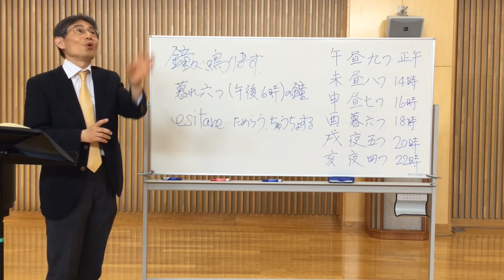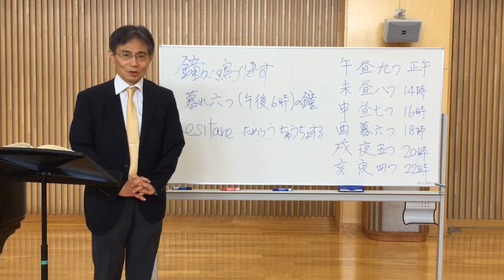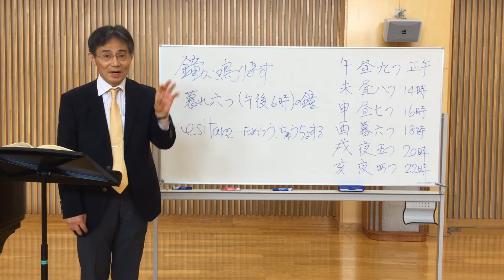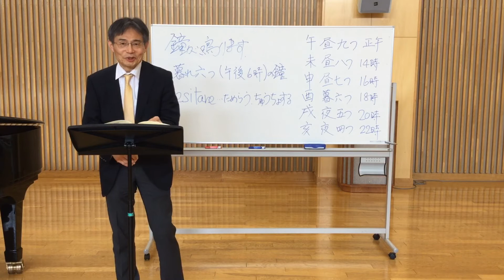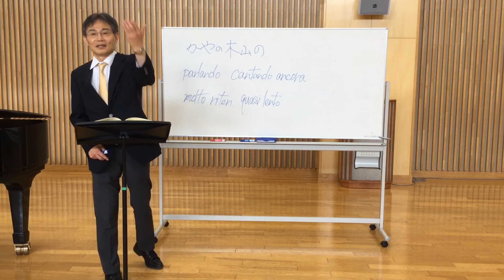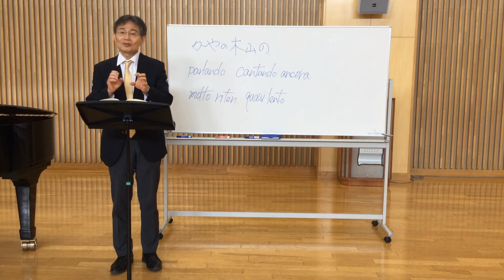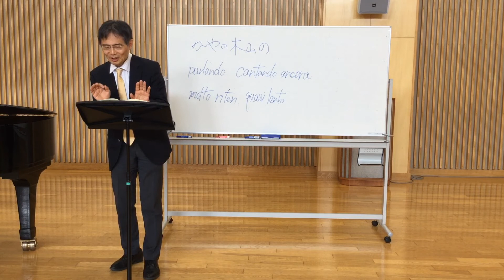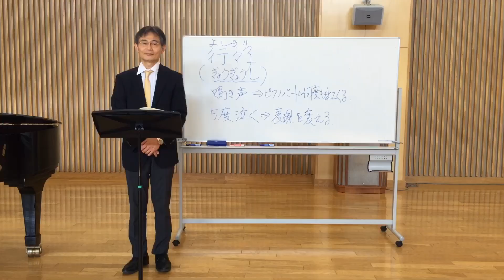全日本学生音楽コンクール声楽部門 課題曲（日本歌曲）のワンポイント解説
全日本学生音楽コンクール声楽部門の課題曲の内、日本歌曲についてワンポイント解説をします！